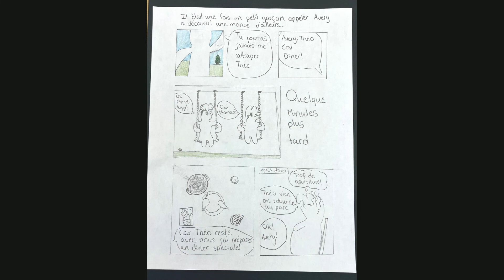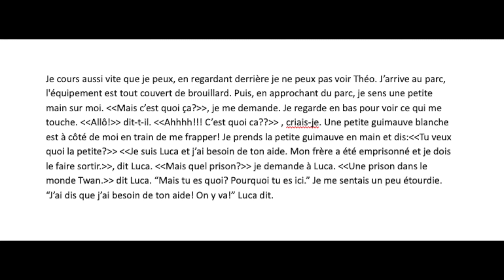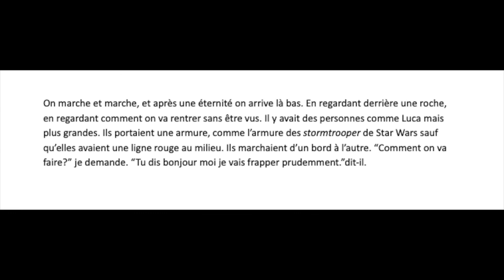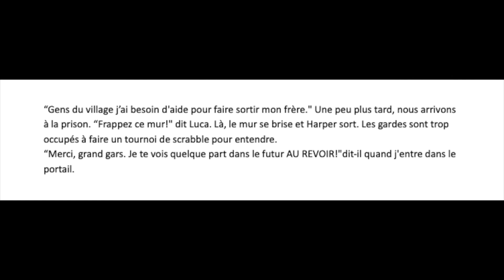ND Joelle Wong